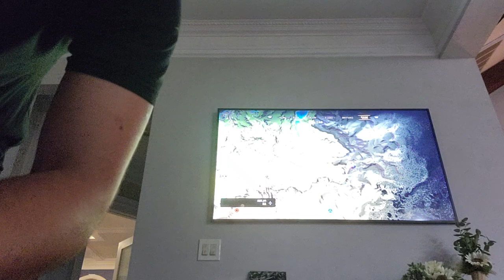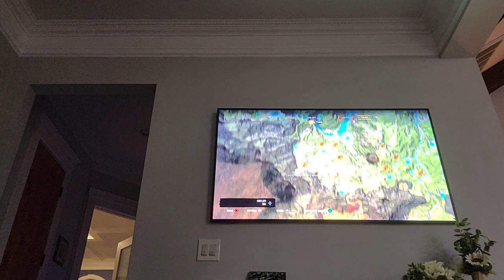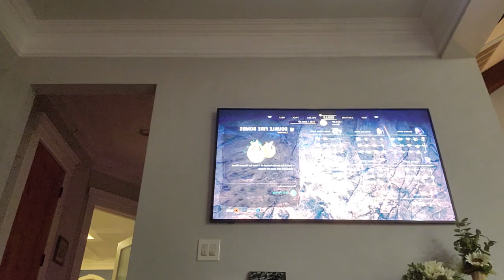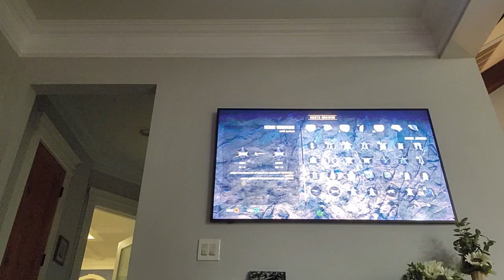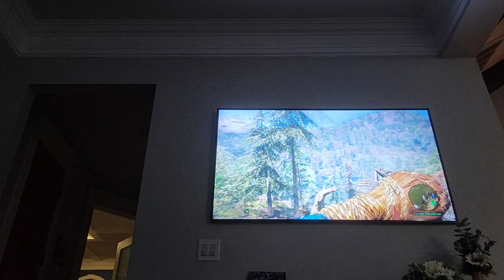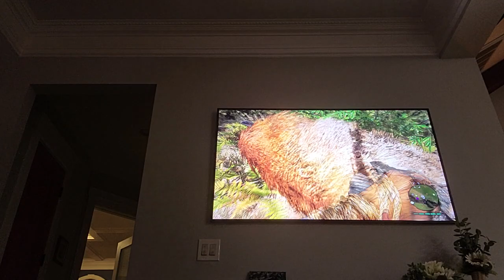far cry primal real estate baron trophy reaction with papa and tio luis